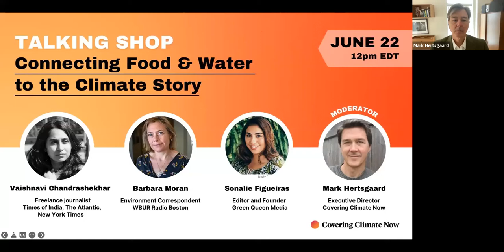Talking Shop | Connecting Food & Water to the Climate Story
In advance of CCNow’s ‘Food & Water’ Joint Coverage Week, from June 27 to July 1, we convened a panel of journalists for an hourlong discussion, including a Q&A and plenty of story ideas and tips on how to engage your audience.

Panelists:
Vaishnavi Chandrashekhar, Mumbai; freelance journalist, Times of India, New York Times Times, The Atlantic
Sonalie Figueiras, Hong Kong; Founder and Editor-in-Chief, Green Queen Media
Barbara Moran, Boston; Environment Correspondent, WBUR public radio

Mark Hertsgaard, CCNow’s executive director and environment correspondent at The Nation magazine, moderated.